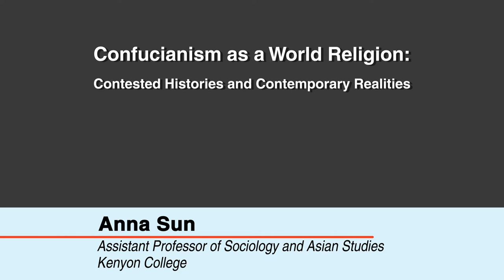Confucianism as a World Religion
Is Confucianism a religion? If so, why do most Chinese think it isn't? From ancient Confucian temples, to nineteenth-century archives, to the testimony of people interviewed by the author throughout China over a period of more than a decade, this book traces the birth and growth of the idea of Confucianism as a world religion.

The book begins at Oxford, in the late nineteenth century, when Friedrich Max Müller and James Legge classified Confucianism as a world religion in the new discourse of "world religions" and the emerging discipline of comparative religion. Anna Sun shows how that decisive moment continues to influence the understanding of Confucianism in the contemporary world, not only in the West but also in China, where the politics of Confucianism have become important to the present regime in a time of transition. Contested histories of Confucianism are vital signs of social and political change.

Sun also examines the revival of Confucianism in China today and the social significance of the ritual practice of Confucian temples. While the Chinese government turns to Confucianism to justify its political agenda, Confucian activists have started a movement to turn Confucianism into a religion. Confucianism as a world religion might have begun as a scholarly construction, but are we witnessing its transformation into a social and political reality?   —Princeton University Press